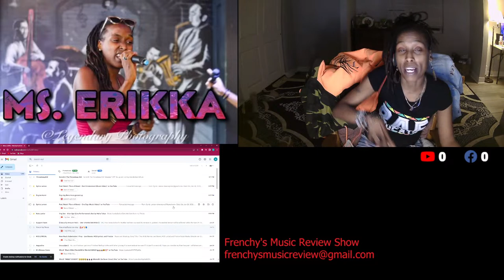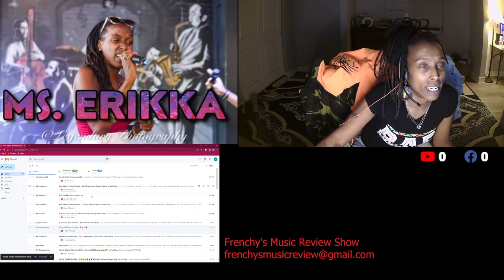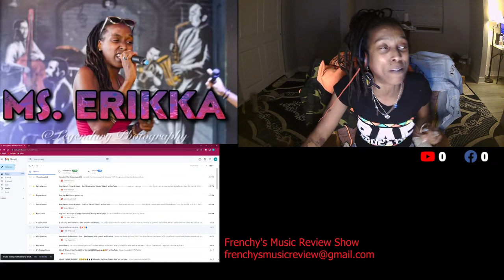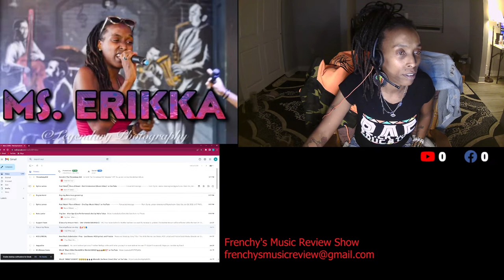Frenchy's Music Review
FRENCHY'S MUSIC REVIEW SHOW
$sexysistahlashes $5 SKIP LINE